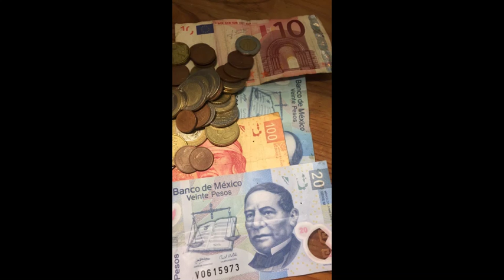Jazoopolis entering Perth Amboy